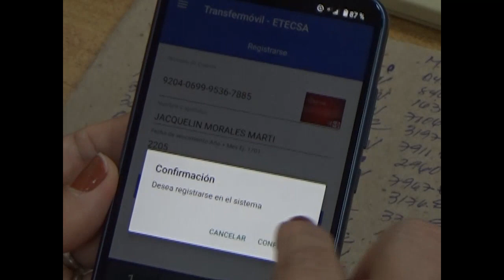Implementa Banco de Crédito y Comercio en Cienfuegos nuevo servicio de cuentas suplementarias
Avanzar en la informatización y servicios en red es una de las políticas sociales por la que se trabaja en Cuba. Como parte de ese empeño en Cienfuegos, el Banco de Crédito y Comercio pone a disposición de los clientes un nuevo servicio: las cuentas suplementarias.